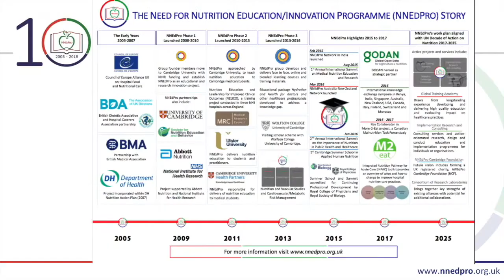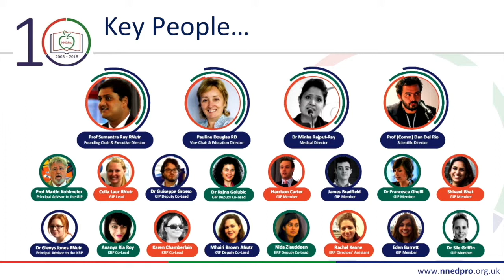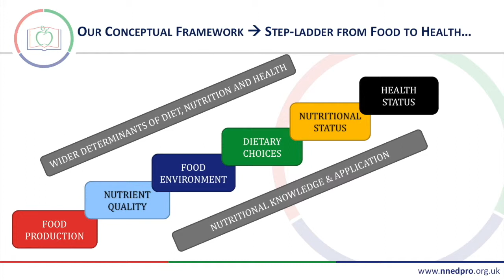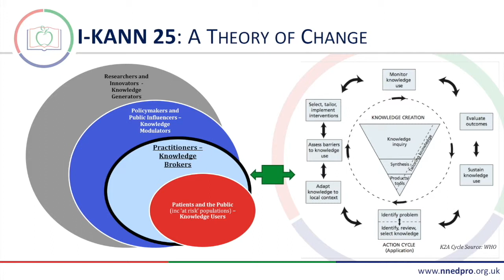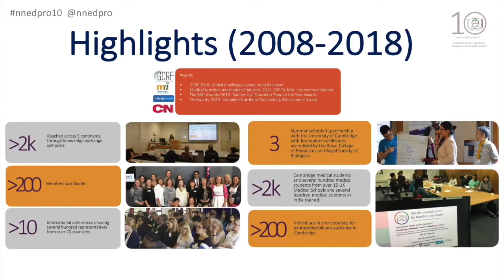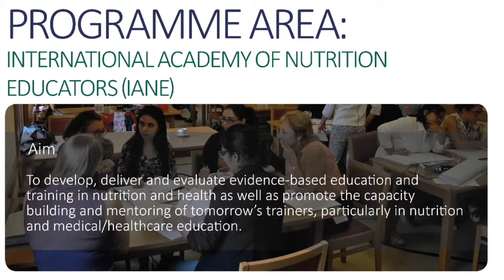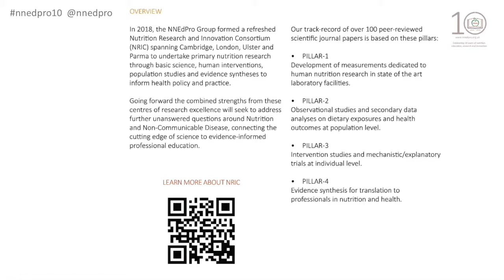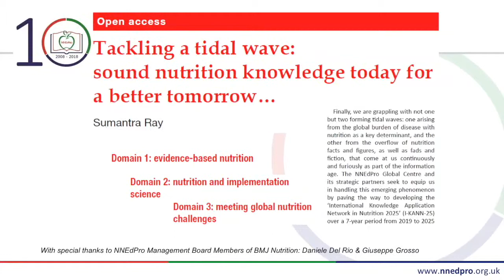4th International Summit of NNEdPro Global Centre | Prof Sumantra Ray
The 4th International Summit on Medical Nutrition Education and Research was organised by the NNEdPro Global Centre for Nutrition and Health and took place from July 19 - 20th 2018. Day One was a Members and Stakeholders Global Strategy Workshop at Wolfson College followed by day two which was made up a Conference on Medical and Public Health Nutrition Education and Research at the William Harvey Lecture Theatre & Seminar Rooms at the University of Cambridge School of Clinical Medicine, Addenbrooke’s Biomedical Campus. The theme of the conference was "Nutrition as a Hard Science".

Here, Prof Sumantra (Shumone) Ray delivers a welcome to all attendees of the event.